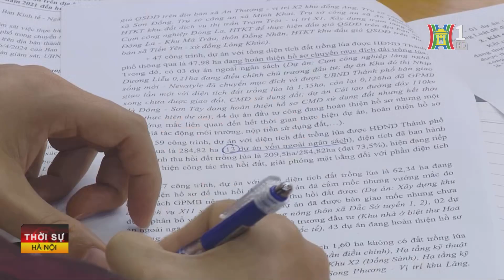Hoài Đức chuyển đổi mục đích 400ha diện tích đất trồng lúa | Tin tức mới nhất hôm nay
Sáng nay, Ban Kinh tế-Ngân sách HĐND thành phố đã làm việc với huyện Hoài Đức về thực hiện  các quy định của pháp luật và nghị quyết của HĐND thành phố trong chuyển mục đích sử dụng đất trồng lúa thực hiện các công trình, dự án trên địa bàn huyện.